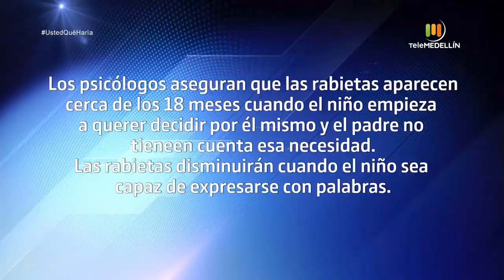Caso: reacción ante una"Pataleta" [Usted qué haría] Telemedellín